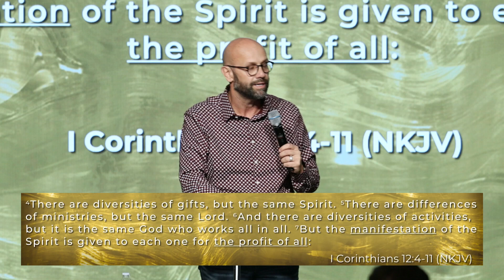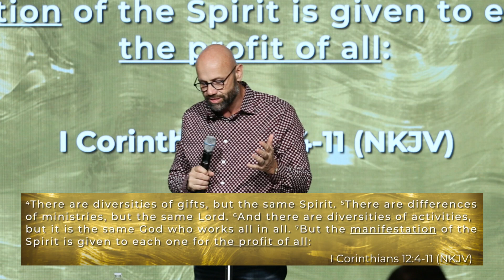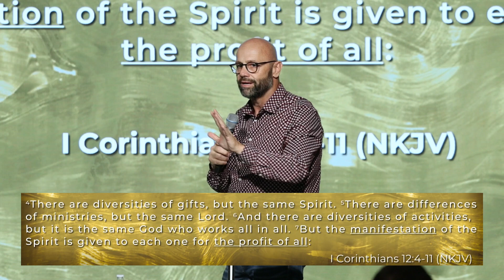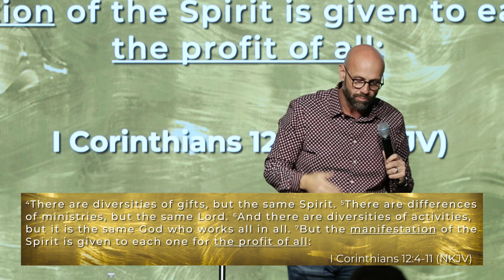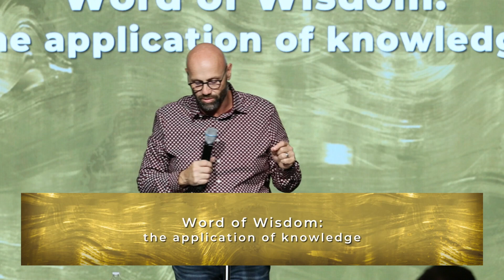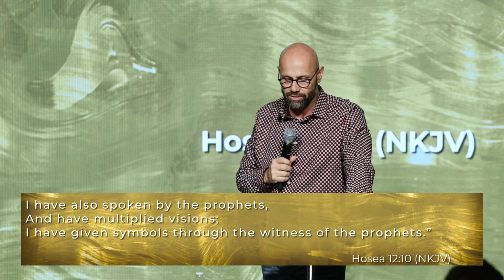Life in the Spirit Pt 14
Do you what God uses to gauge how fast He should move when it comes to releasing the gifts of the Spirit in your life and local church? Jesus tells you, and it's probably not what you think.